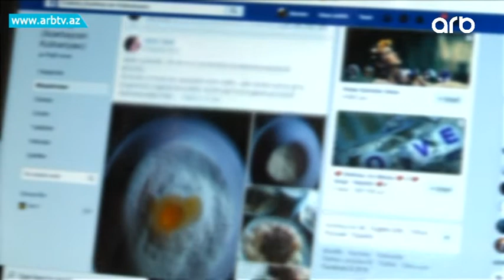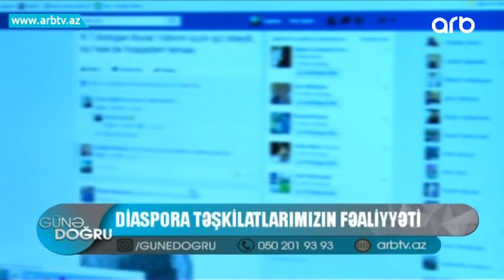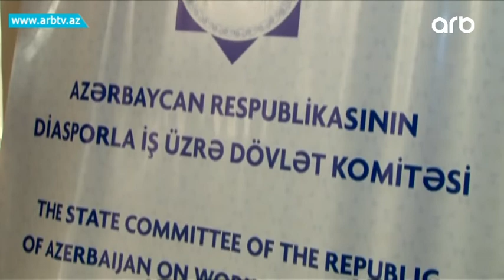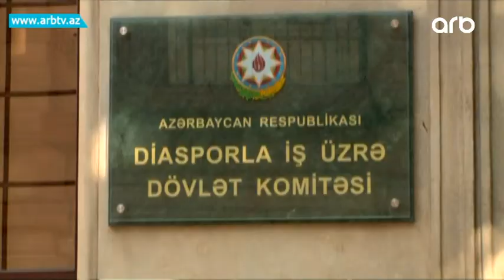Xaricde fealiyyet gosteren diaspor teshkilatlarimizin uzerine dushen boyuk mesuliyyet | Gune Dogru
Bu gün cəbhədə qızğın döyüşlərlə bərabər, həm də sosial mediada informasiya savaşı gedir. Düşmən həqiqəti əks etdirməyən, yalan xəbərlər yaymaqla, dünya ictimaiyyətini çaşdırmağa çalışır. Ekspertlər belə bir həssas məqamda xaricdə fəaliyyət göstərən diaspor təşkilatlarımızın üzərinə böyük məsuliyyət düşdüyünü deyir. Ekspertlər deyir ki, müxtəlif ölkələrdə mövcud oan diaspor təşkilatlarımız səmərəli, kokret proqram üzrə fəaliyət göstərməlidir. Əgər belə olarsa, onda həmin ölkələrin həm münaqişə vəziyəti, həm də azərbaycanın hazırkı mövqeyi ilə bağlı ölkəmizin maraqlarına uyğun davranışı müşahidə oluna bilər. Diasporla İş üzrə Dövlət Komitəsinin rəsmisi Cahid İsmayıloğlu deyir ki, son günlər cəbhədə əldə etdiyimiz üstünlüyü, informasiya savaşında da əldə etmişik. Xaricdə yaşayan soydaşlarımız indi daha aktivdilər. Ölkəmizin haqlı mövqeyini müdafiə edir və ortaya faktlar əsasında dəlillər qoyurlar. Diasporla İş üzrə Dövlət Komitəsi xaricdə olan digər diaspor nümayəndələrinə və həmyerlilərimizə də müraciət edərək, onları bu günlərdə daha aktiv olmağa və beynəlxalq əlaqələrindən istifadə etməyə çağırır.